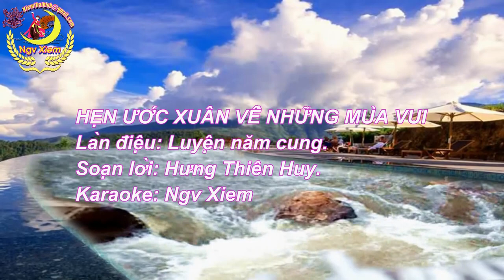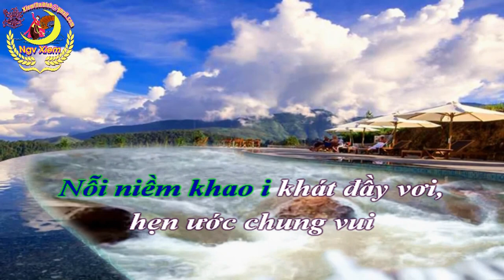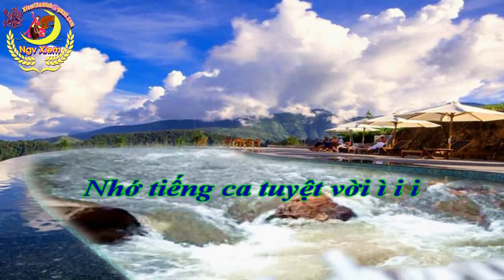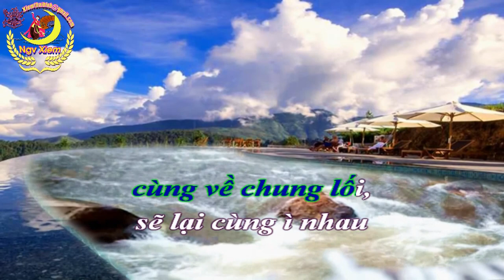Karaoke Chèo - HẸN ƯỚC XUÂN VỀ NHỮNG MÙA VUI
HẸN ƯỚC XUÂN VỀ NHỮNG MÙA VUI.
Làn điệu: Luyện năm cung.
Soạn lời: Hưng Thiên Huy.
Karaoke: Xiêm Nga

Nói thơ:
Tiếng hát chèo
giục nhanh chân bước.
Xuân đã về
hẹn ước chung tay
Niềm vui hạnh phúc dâng đầy.
Cho lòng ta thoả
tháng ngày đợi mong…

Trổ mở:
Tình thắm í i mặn.. í i i nồng,
trong câu hát thiết í i tha,
xuân thắm muôn hoa í i..
Tình yêu xin gửi
trong khúc ca tuyệt vời ì ì ì…

Trổ 2:
Người từ muôn nơi,
góp í i mặt chung i lời
dâng tiếng ca cho đời ì ì..
Nỗi niềm khao i khát đầy vơi,
hẹn ước chung vui
hoà cùng khúc hát,
thắm chặt tình sâu,
phút ban đầu
nắm tay chung nhịp cầu ì i i..
Tình yêu xin gửi tới quê hương,
tiếng tơ lòng ì chung đôi ì ì i…

Trổ 3
Nghẹn ngào không vơi,
nói í i i chẳng lên i lời
Nhớ tiếng ca tuyệt vời ì i i
nhớ khúc í i chèo.. Đò Đưa,
Đào Liễu ngân nga,
Đường Trường đưa lối
xích lại gần ì nhau
cho bớt.. sầu,
xua tan những đói nghèo ì i i..
Lời ca trong trẻo
phím Loan buông trong tiếng đàn..
hòa theo ì ì i…

Trổ 4:
Người về cho em,
nhắn í i gửi đôi lời
phút chia xa ngậm ngùi ì i i..
hẹn ước xuân i về
những mùa vui
hẹn ước xuân sau
cùng về chung lối,
sẽ lại cùng ì nhau
hát.. i mừng
khắp nơi ta trùng phùng ì i i..
Đường về đâu quản.
Phút chia xa.. chúc muôn nhà..
bình an i ì ì ì i i…